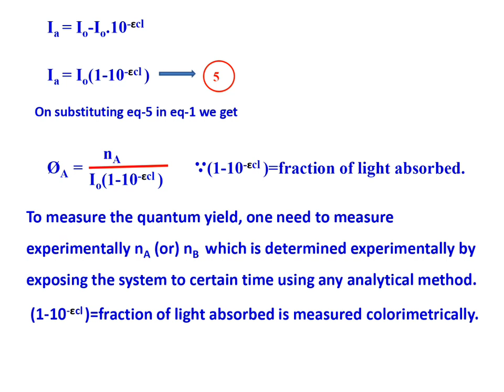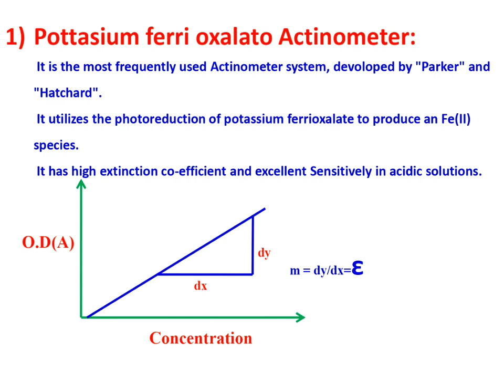ACTINOMETRY POTASSIUM FERRI OXALATE ACTINOMETRY#URANYL OXALATE ACTINOMETRY#QUANTUM YIELD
URANYL OXALATE ACTINOMETRY
POTASSIUM FERRI OXALATE ACTINOMETRY
QUANTUM YIELD
QUANTUM EFFICIENCY
PG PHOTO CHEMISTRY